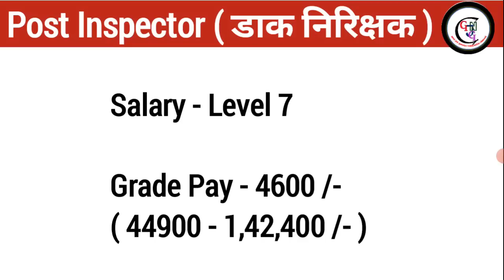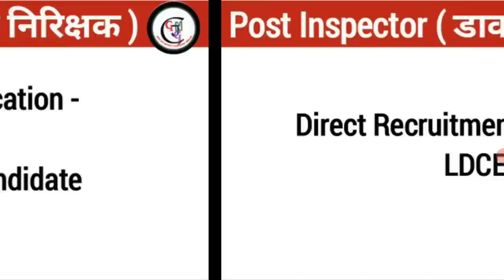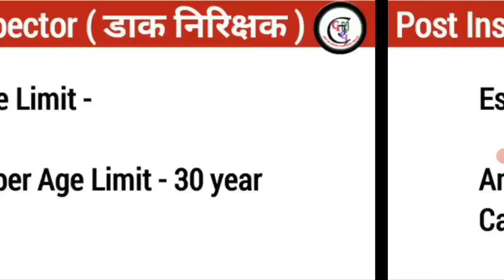India post office postal inspector post details in Hindi | how to become dak nirikshak in dak vibhag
Friends, video main postal inspector post details diya hai,

(1) postal inspector kaise bante hai
(2) required qualification for dak nirikshak
(3) Age limit for posts inspector
(4) salary of postal inspector
(5) dak nirikshak ke liye konsa exam Dena hoga